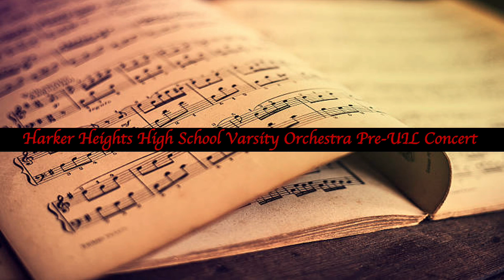Themes from Romeo and Juliet by Tchaikovsky arr Gruselle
Pre-UIL Concert
February 22nd